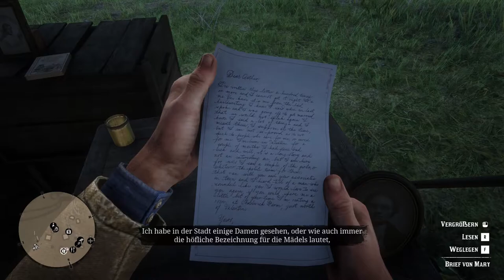Unsere Zukünftige?! | Red Dead Redemption 2 #16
Hey Leute, heute werden wir Red Dead Redemption 2 spielen! Viel Spass!

Mein Stuff :

-Speicher=1TB+512GB+2TB
-Marke=Asus Rog
-Maus=Roccat LUA
-Tastatur=Roccat Suora